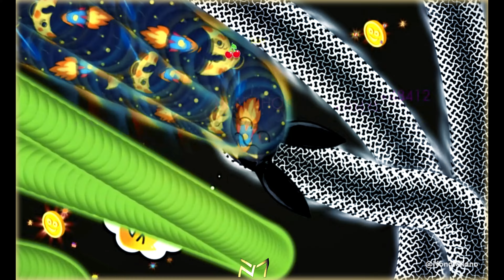WORMATE IO 1 Legend🥇 Vs Dangerous Worms | Epic Fire🥵 Headshots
All Wormate.io Skins I use are my designs!🐰

- Extension Name: Wormate Friends Connect

Game Name: Wormate.io
 لعبة الدودة